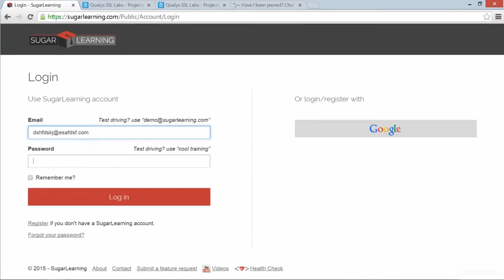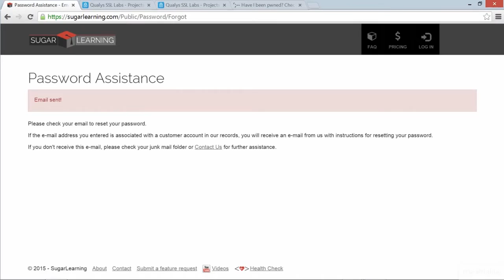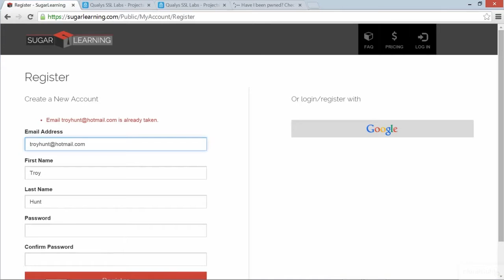Account enumeration prevention | Pluralsight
In this video, Pluralsight authors Troy Hunt and Lars Klint discuss account enumeration prevention.

In the full course, learn to assess the security profile of your own web applications and identify security risks before attackers do. Frequently, the first thing a developer knows of a serious security flaw in their application is when it’s too late and it’s already been exploited. There’s a broad range of security risks and corresponding mitigations within web applications and it’s absolutely essential that developers learn how to identify these themselves. This course walks through a typical security review of an established web application and identifies which practices have been done well and then which ones could be improved. It’s a technology agnostic course – it doesn’t matter whether you work in ASP.NET or Node or PHP, this is all about the web and applies equally to all apps that run in the browser.